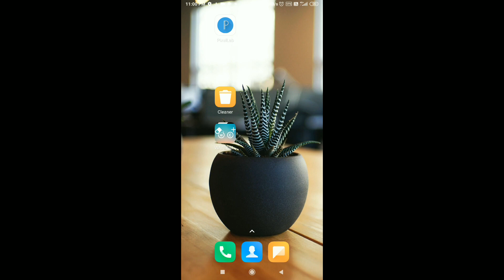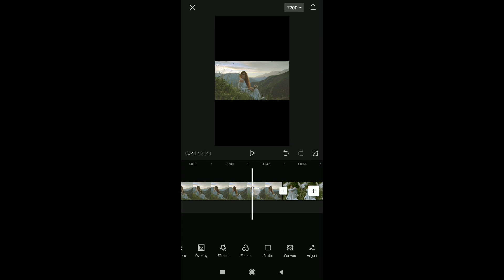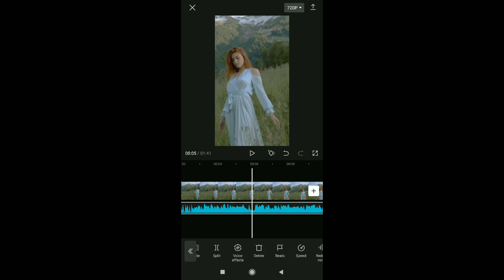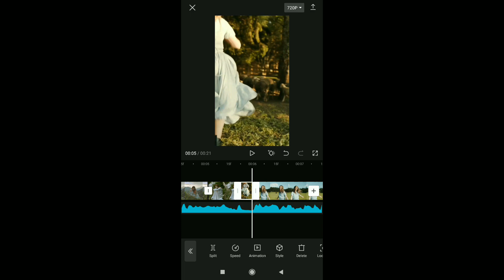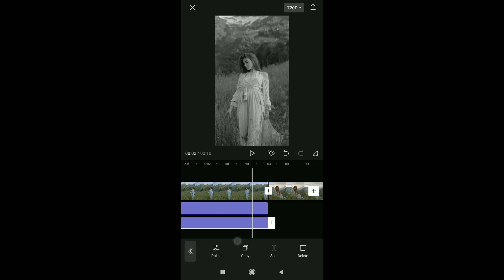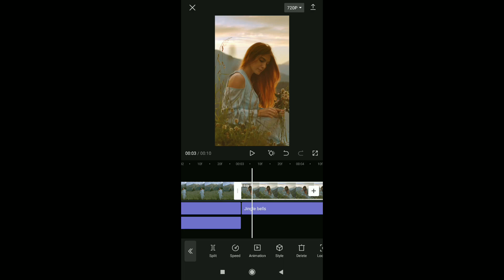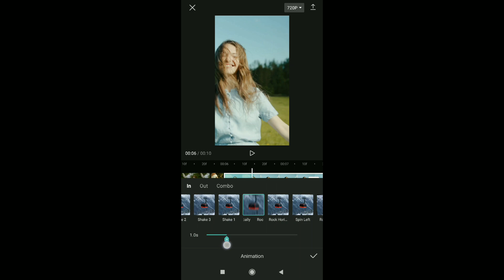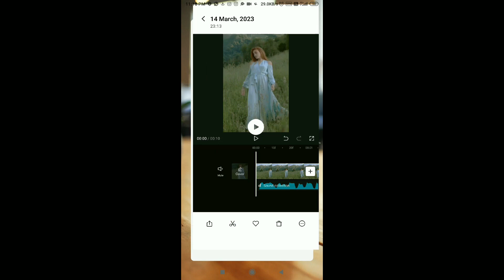POLAH PALAH Sound Reels Editing | Tu Ta Billo Saddi Jind Jaan Trending Reels Instagram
POLAH PALAH Sound Reels Editing | Sukha22_POLAH PALAH Sound Trending Reels Instagram |

your searches 👇
• polah palah sound reels editing
• gagan_gill_0010 sound reels
• trending reels
• sukha22_ sound reels
•brown_munda565 sound
• nikhilvijan21 sound reels
• reels trending Instagram
• viral reels
• capcut effects trending
• polah palah sound reels
• nimrat khaira viral reels
• nimrat khaira trending reels
• trending audio reels tutorial